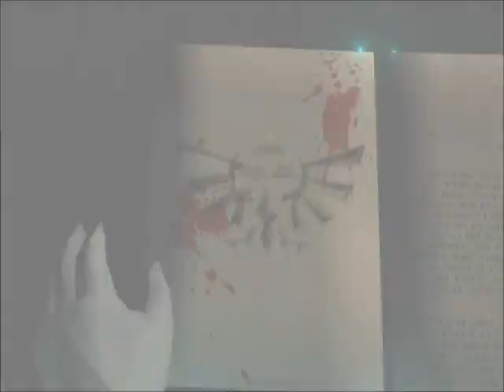Hyrule: Total War - Medieval II: Total War: Kingdoms Mod Trailer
Hyrule: Total War is a conversion for Medieval 2: Total War.

    A vast majority of the iconic races from the Zelda universe have been represented as armies that the player can assemble, command, and ultimately use to destroy their enemies.

     The Hero of Time has chosen to return to the past, a choice that ultimately has ruined the charts of history and sent Hyrule into chaos. Major wars that were already decided have unmade themselves, allowing fallen armies a second chance at these critical events in Hyrule's history. This is where you, the player, comes in. You shall choose how to rewrite the history of Hyrule. Do you stick with the proper path and smite the evil in the land in the name of the Goddesses? Or perhaps you feel that the Hylians have overstayed their welcome as masters of the land and would rather the Gerudo forces of Ganondorf lead Hyrule into a new age leadership? Maybe you feel it's time that the Gorons march from their mountain kingdoms and rebuild their long lost empire, smashing anyone who opposes their will? On the other hand, you might fall in favor of fighting for the Zora Dominion and cleansing the land of imperfect creatures and establishing a new order of purity. Perhaps the forces of nature have won you over, and you would see to it that the Kokiri and beings of the forest rise to power?

      Or maybe you would act against nature, and infest and consume all life as the infestation of Gohma... There are many races to choose from, and many possible outcomes to your actions. Hyrule's fate is now in your hands.

Will you lead it to a golden age of peace, or dominate it in your name?